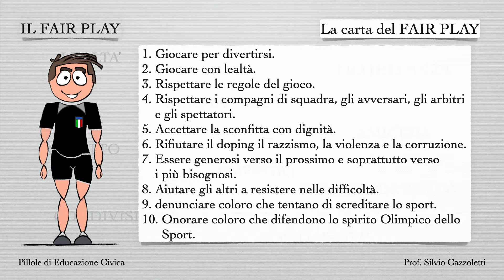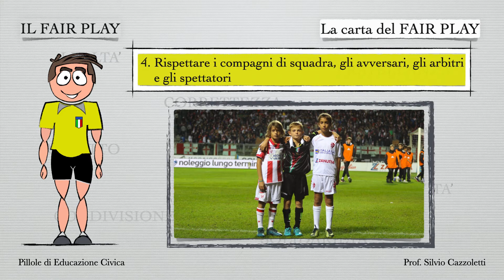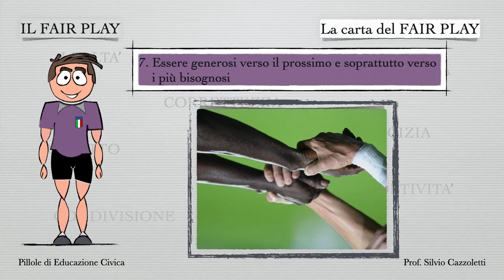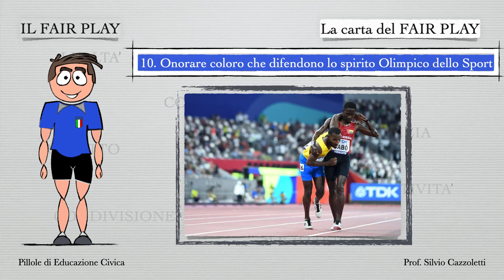2 La carta del Fair Play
Educazione Civica